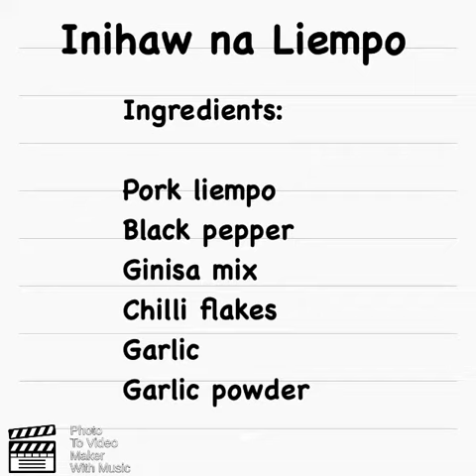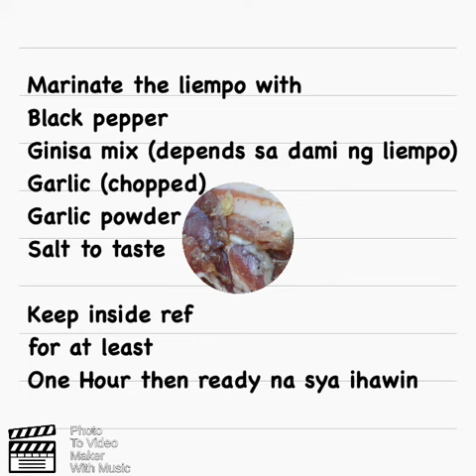Inihaw na Liempo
Recipe of Tajoy's Kitchen 👩‍🍳💕